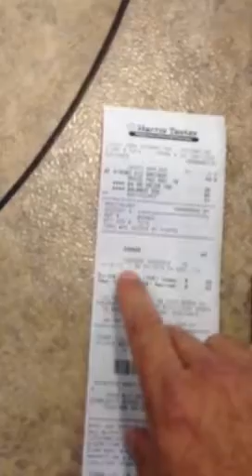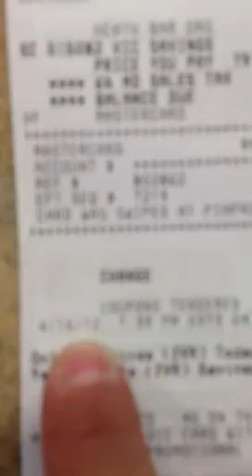Register Tape with no advertising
I paid Register Tape company to advertise my barber shop on the Harris Teeter in Rockville, MD register tape from mid-April to mid-October 2012.

Since I suspected they weren't advertising my barber shop, I decided to go visit HT.

The video clearly shows no advertising for my barber club. I want my money back and am having to post this video as the company is refusing to refund my money.